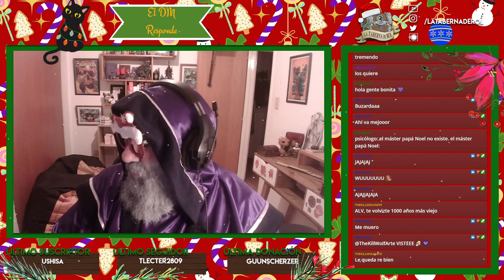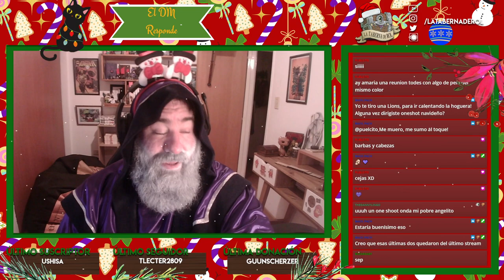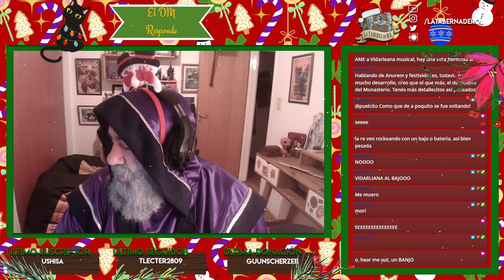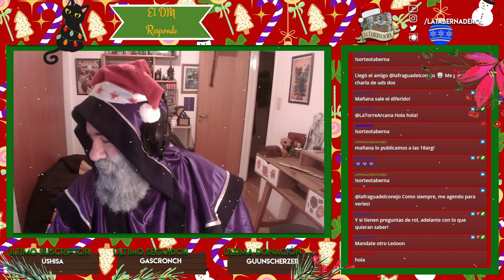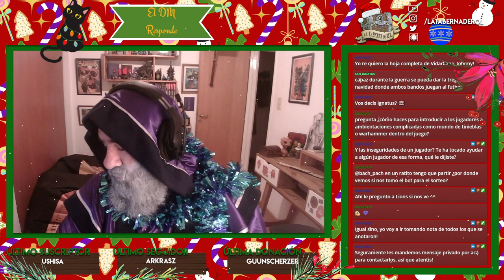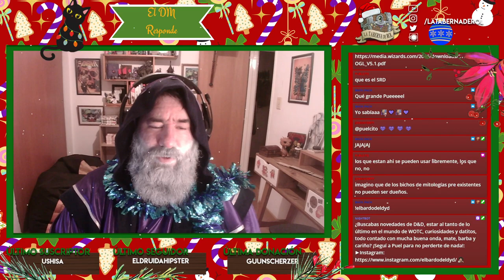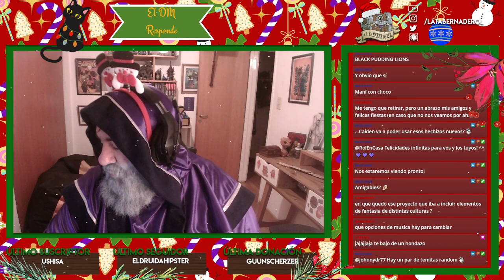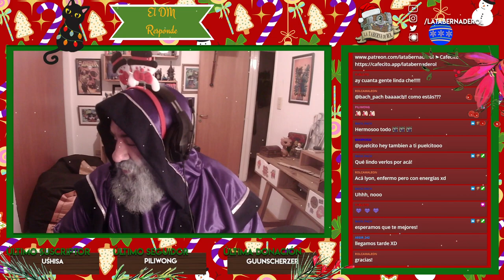El DM Responde 🎅 Especial Navideño Diferido #97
Siguiendo nuestra tradición de cambiar un poquito durante épocas festivas, les traemos este DM Responde bien papanoelezco 👀
Recuerden que si quieren disfrutar de nuestro chat en vivo, los esperamos todos los miércoles a partir de las 21:30 ARG por nuestro canal de Twitch :D Estos son los últimos DM Responde que verán diferidos en nuestro canal de YouTube, a partir del número 100, serán contenido exclusivo en vivo!